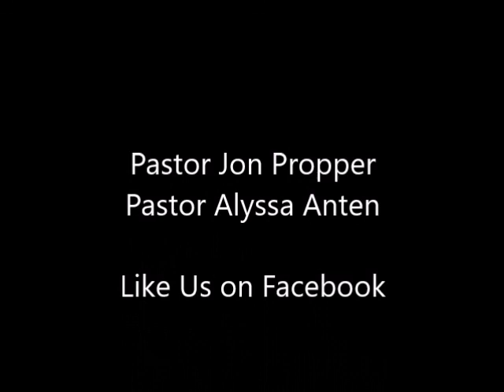07 21 2019 The Ways of Mary and Martha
Pastor Jon Propper